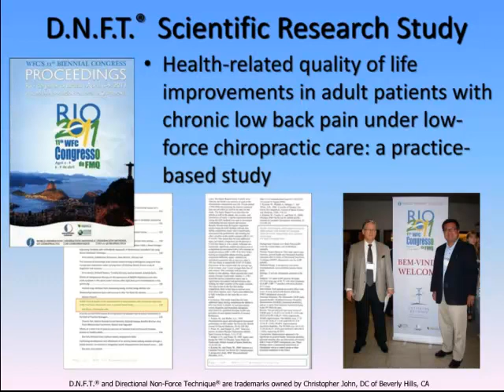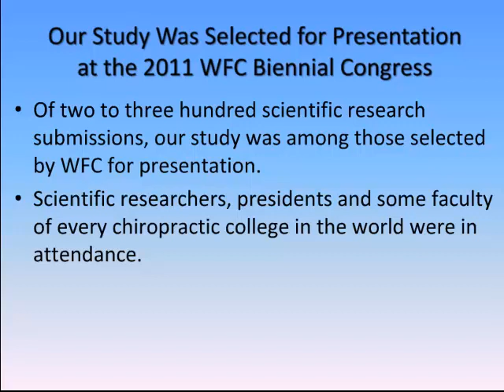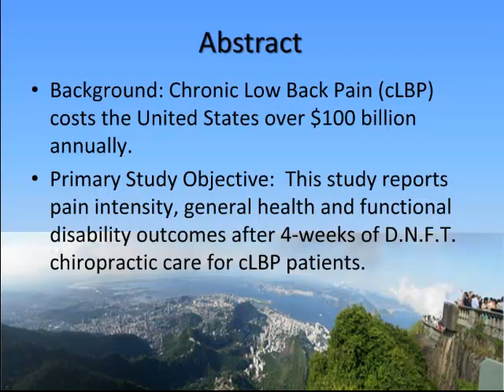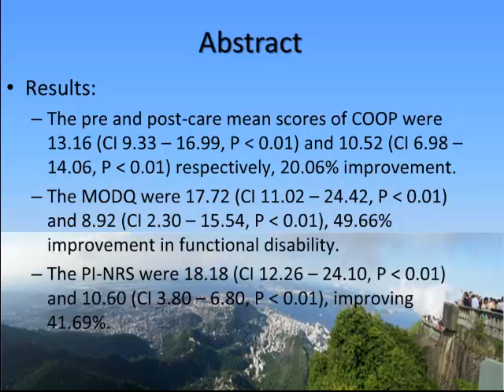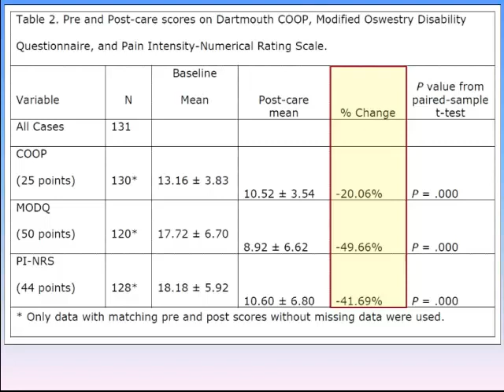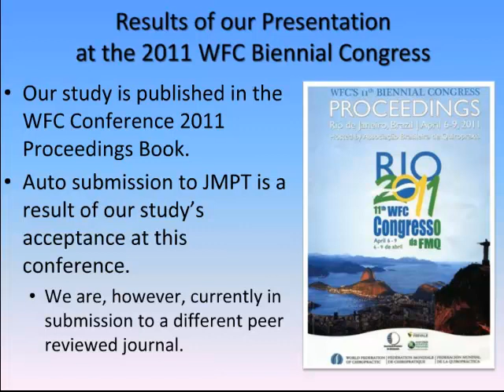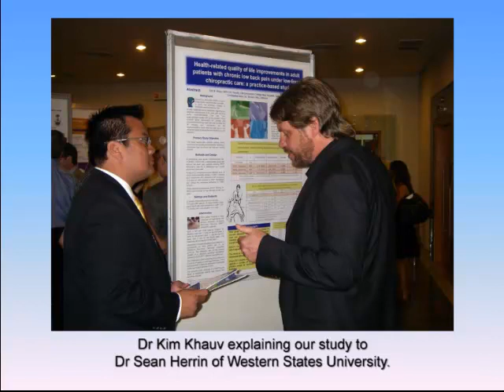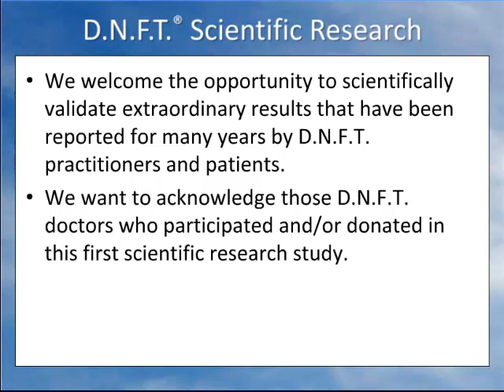Scientific Research Study on chronic low back pain by D.N.F.T.® Chiropractic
D.N.F.T.® Chiropractic produced a scientific research study on chronic low back pain with D.N.F.T. chiropractic intervention.  This paper was presented at the World Federation of Chiropractic (WFC) 2011 Congress at Rio de Janeiro, Brazil. This video describes the WFC research conference, the scientific study abstract, and some conference photos.